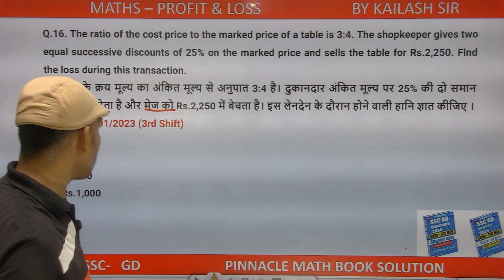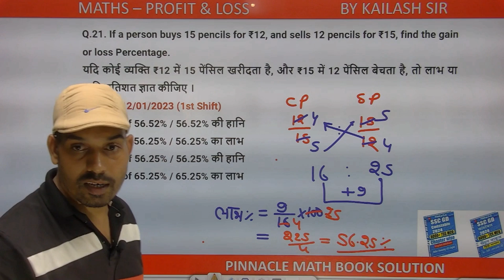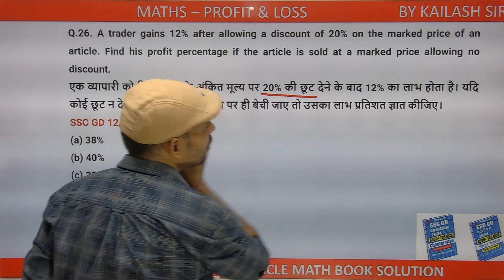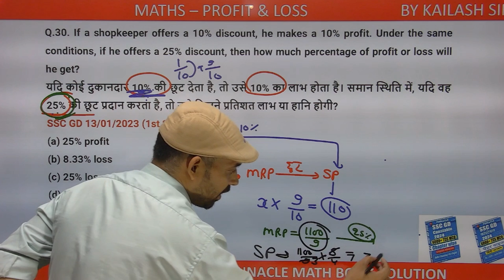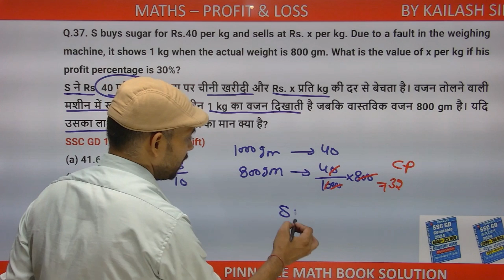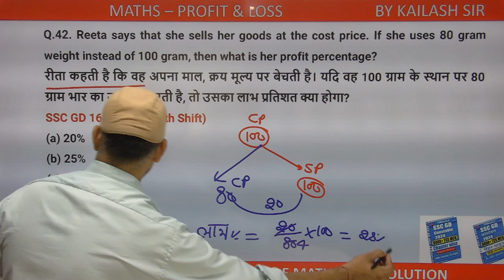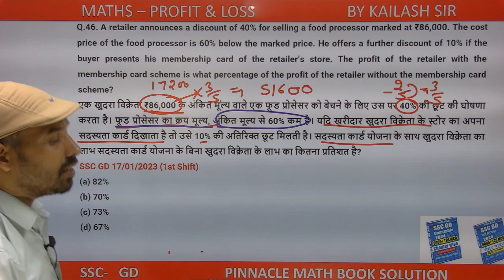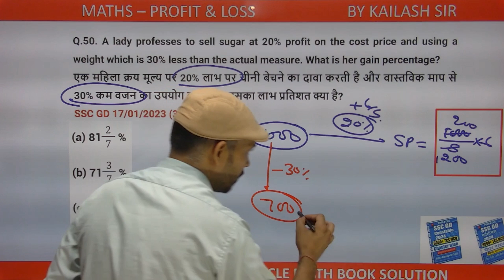PROFIT AND LOSS||SSC GD || PYQ 16-50||PINNACLE MATH BOOK 2024||SHORT TRICK||MATHS WITH KAILASH SIR